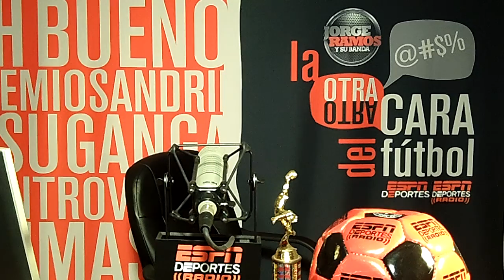Panamericanos con ritmo Americano Marcelo Sandrin JRySB ESPN